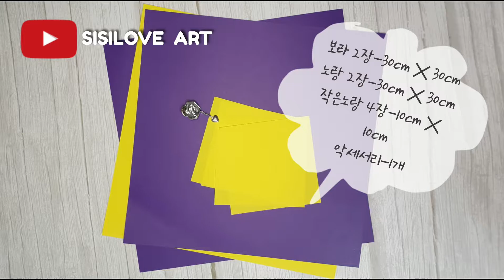CANDY BOX 사탕상자 / origami paperbox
사탕과 초콜릿을 담아요